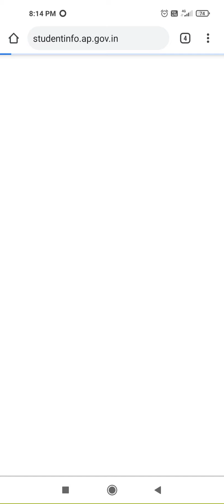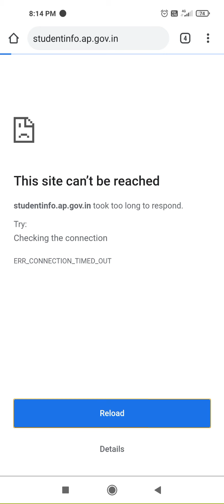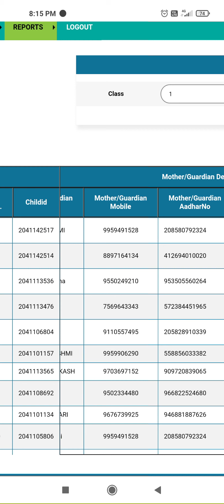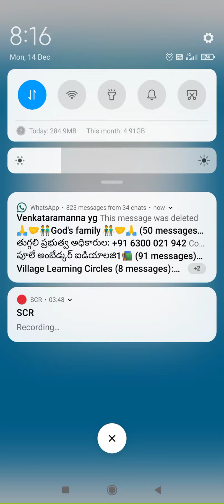AMMAVODI DETAILS HM LOGIN Update 2020.how to process .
JUTURUNAGESH.
CRP
jonnagiri complex

link available here
schooledu.ap.gov.in